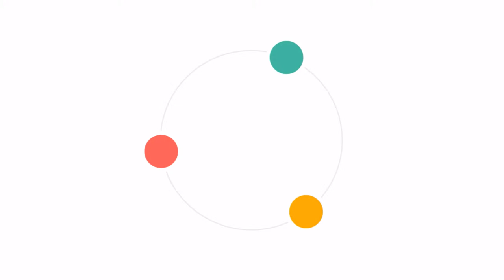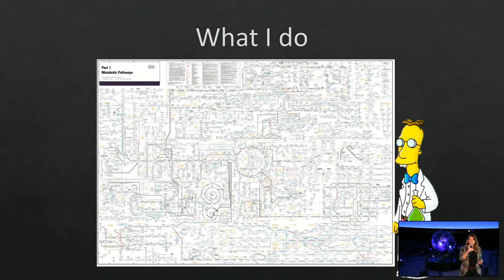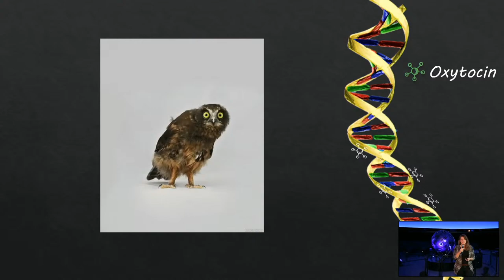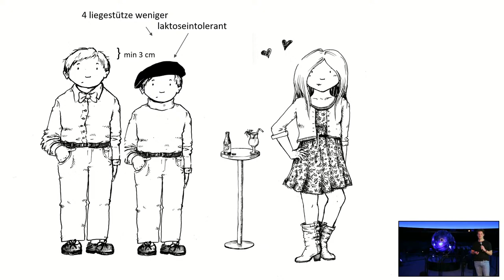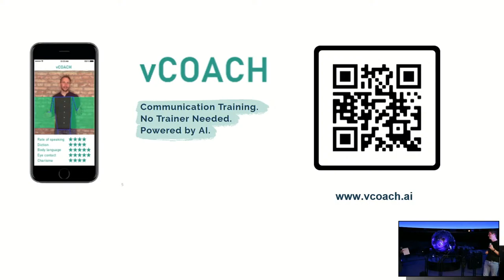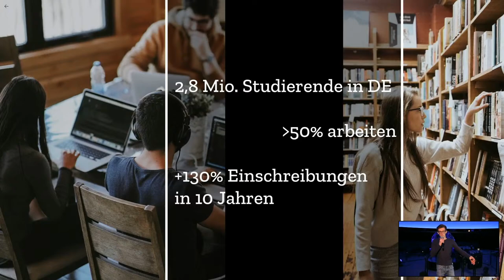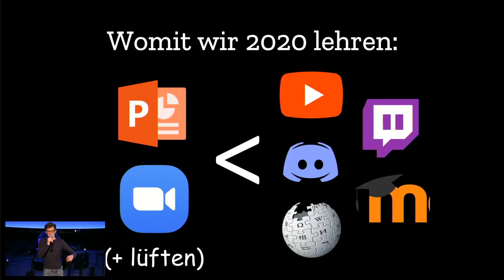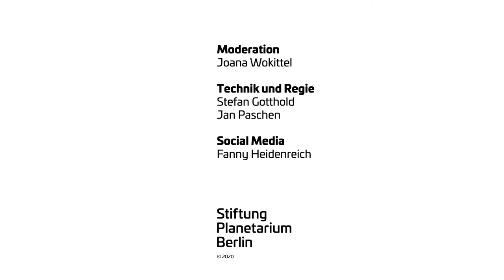Science Slam - Live aus dem Zeiss-Großplanetarium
Drei Slammer, ein Moderator, eine Bühne und immer ausreichend Sicherheitsabstand!  Am 4. Dezember 2020 um 20:00 Uhr streamen wir unseren Science Slam aus dem Planetarium in Berlin. Die Regeln sind dieselben wie immer, und natürlich könnt Ihr abstimmen und so entscheiden, wer den Slam gewinnt!

Leider könnt Ihr wegen der Corona-Krise gerade nicht persönlich dabei sein. Kein Publikum, das bedeutet auch keine Einkünfte. Wir freuen uns daher über Spenden!